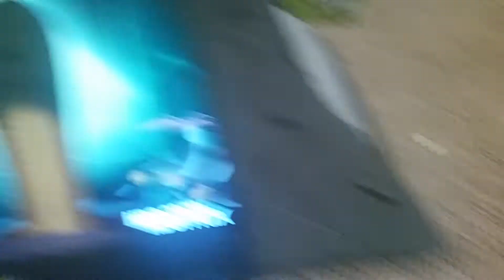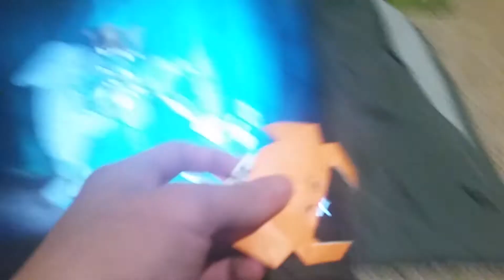Crabby: Mummy Dummy